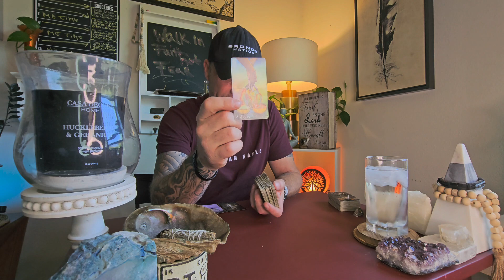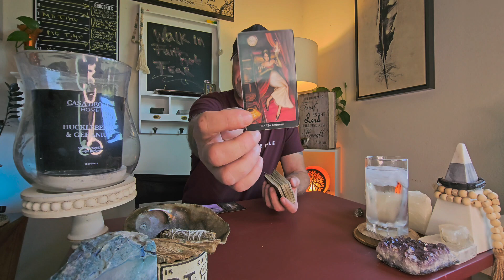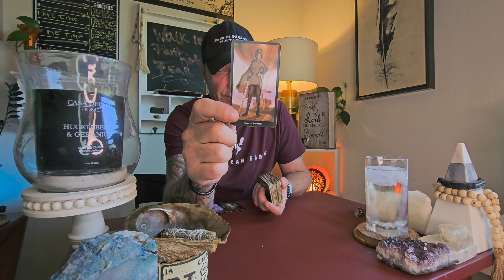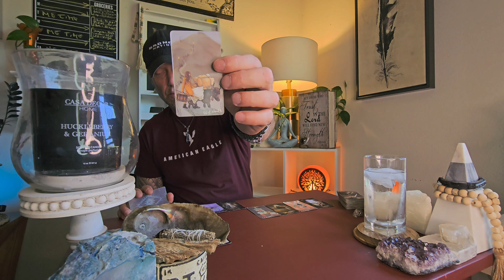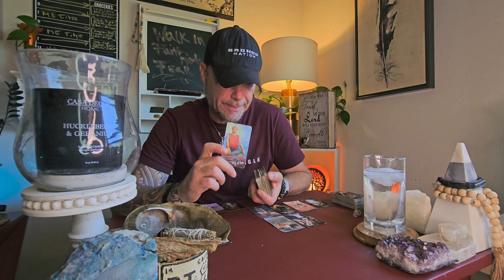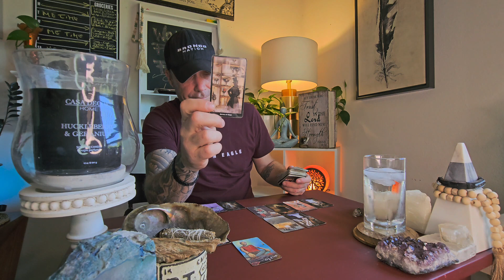Aries-Taurus: Something Will Now All Be Exposed By The Truth Of What "EXACTLY" Has Been Going On